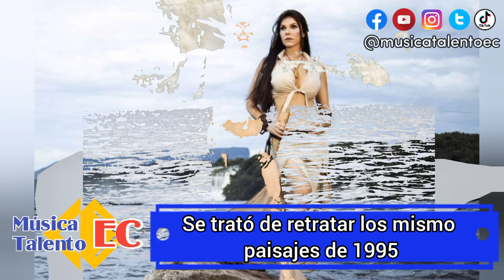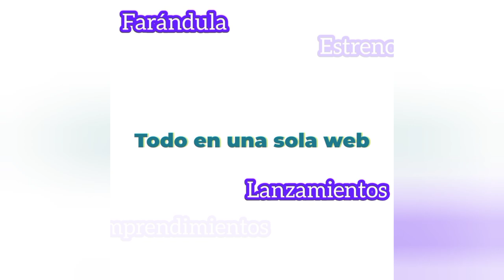Hilda Abrahamz "revive" a Maniña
Regia y sensual después de 26 años @hildaabrahamzoficial se vuelve a meter en la selva, el río y la piel de Maniña Yerichana, popular personaje de la telenovela "Kaina".